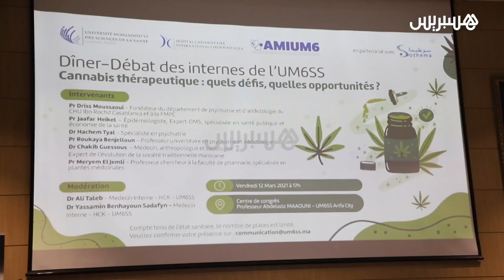تخفيف ألم مرضى الباركينسون أو الصرع.. البروفيسور جعفر هيكل يفصل الاستعمالات الطبية للقنب الهندي